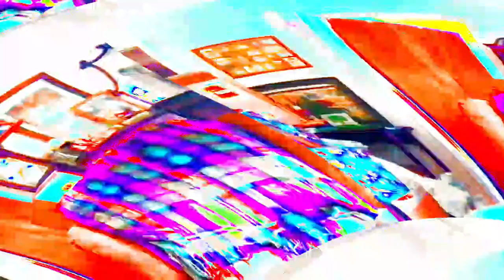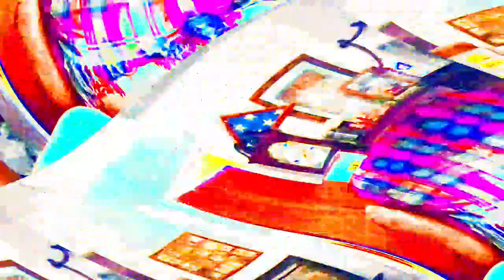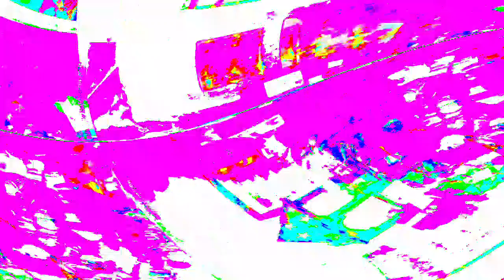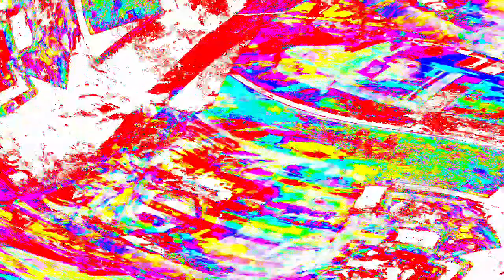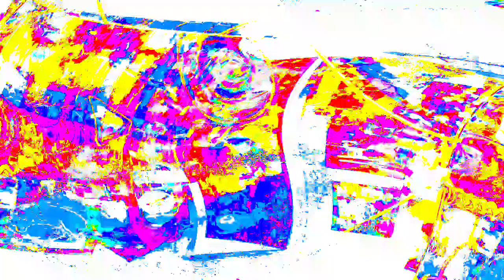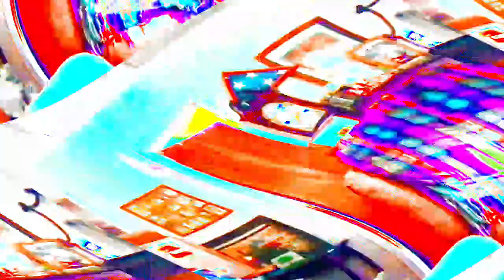[EPILEPSY WARNING] Movie 24 03 29 14h18m55s